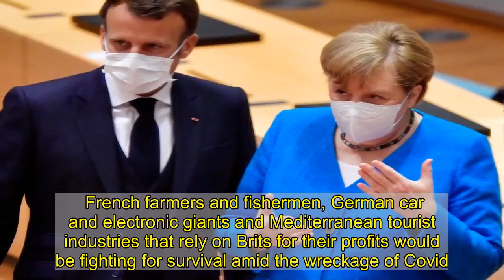No Deal Brexit would leave the EU in shreds — not Britain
Defiant Boris Johnson yesterday insisted: “We are trying with all our hearts.”  ⚠️   But he warned: “Get ready to trade on World Trade Organisation terms. There is a clarity and a simplicity in that approach that has its own advantages.”  As for the EU, inflexibility is a baked-in design flaw.  Steely German Chancellor Angela Merkel has the last word and she would reportedly see us “crawl over broken glass” before giving way.  Rather than be blamed for crashing the talks, both sides are kicking the can down the road before plunging us into an ugly Christmas blame game and chaotic New Year.  So, have the last four tortuous years of negotiations, the £40billion “fine” for voting OUT and the search for a friendly divorce been a futile waste of time?  “Mutti” Merkel, aided and abetted by barking French poodle Emmanuel Macron, always intended to make Britain pay for daring to leave their overweening European superstate.  A 2015 punishment beating dished out to poor old Greece for defying German bullying was meant to deter any other upstart member state from rebelling.  Today, this sunny Aegean nation is an economic penal settlement, whipped into submission and crushed under a mountain of unpayable debt, mostly German money.  We assumed nothing of the kind could happen to a country like Britain, then the world’s fifth-largest economy.  Yet this was precisely the plan, as revealed in a fly-on-the-wall BBC film showing sneering EU chief Guy Verhofstadt openly threatening to turn us into an “EU colony”.  We were to be stopped from setting up as a competitive low-tax Singapore-on-Sea.  FACE-SAVING DEAL  If anything, the undemocratic, vindictive EU is driving us firmly in that direction.   We are leaving — and if the French try to starve us out and steal our banking industry, Britain will be forced to compete ruthlessly for trading opportunities wherever they lie.  That doesn’t mean slashing wages or workplace security as demented Labour Screamer Ed Miliband insisted yesterday. It means providing the freedom for global commerce to buy and sell unhindered by bureaucratic regulation.  That’s precisely how we were able to buy Pfizer’s Covid vaccine and save lives weeks before Brussels slashed red tape to follow suit.   Britain is already seen globally as a good place to do business. Alarmist claims that London’s famous Square Mile — which generates a quarter of UK wealth — would shut down and move to Paris or Frankfurt proved false.  Big-money investors are stumbling over each other to spend their billions in Britain.  By contrast, a No Deal Brexit would be a disaster for the EU, which is already struggling with a political, social and economic crisis fuelled by a soaring euro.   French farmers and fishermen, German car and electronic giants and Mediterranean tourist industries that rely on Brits for their profits would be fighting for survival amid the wreckage of Covid.  Yet despite the fog of economic war, the outline of a possible face-saving deal was em